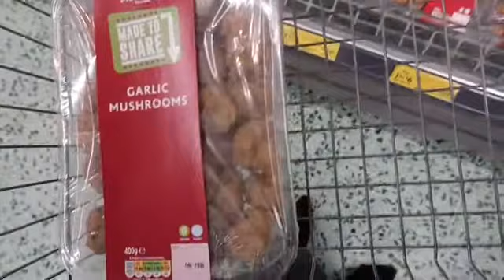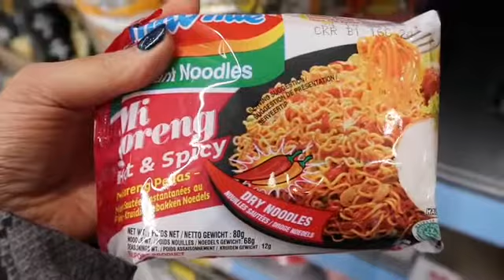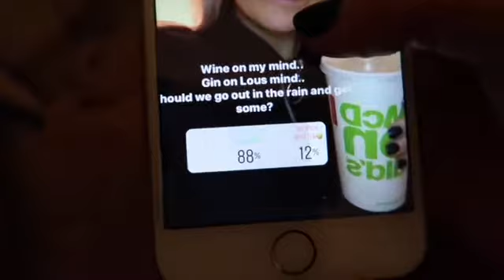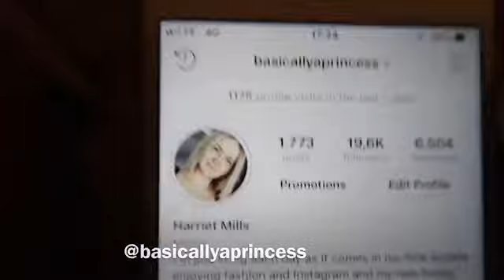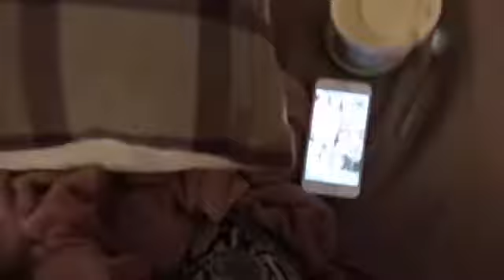ANOTHER DAY IN THE HIGHLANDS! | A DRIVE TO CIVILIZATION | INSTAGRAM HELPED US | HARRIET MILLS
I’m still here in rainy Glencoe I’m having a super peaceful week but we head back home tomorrow.

My last few videos

My last video was a vlog of us arriving here